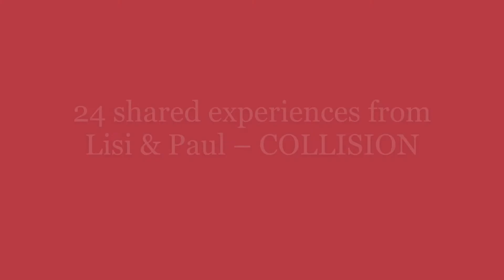Advent calendar on December 23 - Collision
Window 23 from Collision is here. A fun, frolic in the wind.
 - Filmed and starring Paul D, Beth A and Lisi P